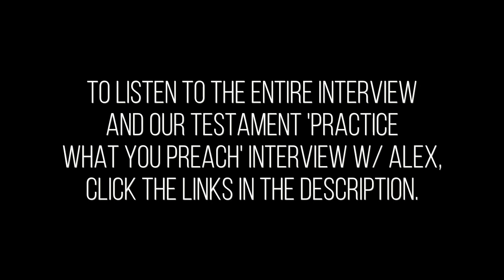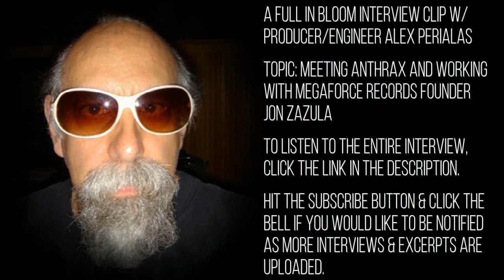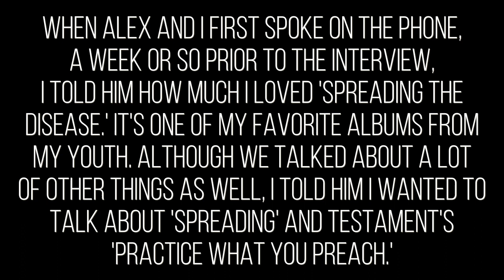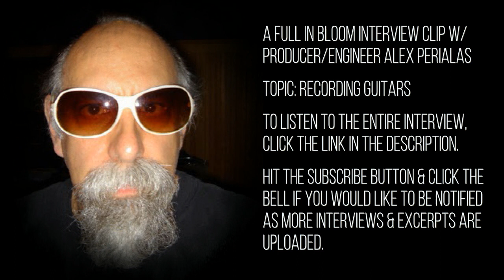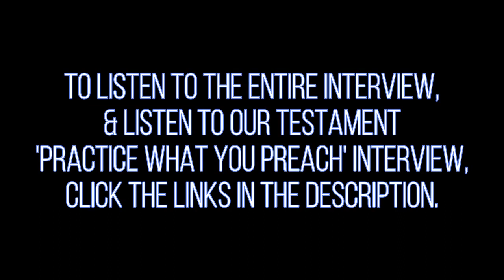Anthrax: Alex Perialas on Recording Spreading, Armed, Joey Belladonna, Scott Ian, Jonny Z, Interview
This excerpt was taken from a full in bloom interview with producer/engineer Alex Perialas.

Alex talks about how he met Anthrax, recording Armed and Dangerous, Spreading the Disease, working with Carl Canedy, Jonny Z - Jon Zazula and Megaforce Records.